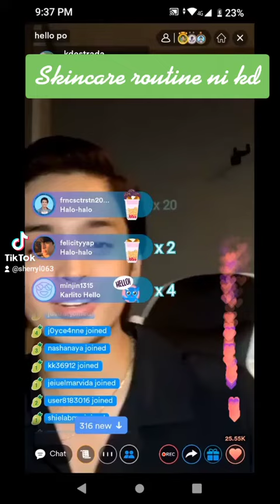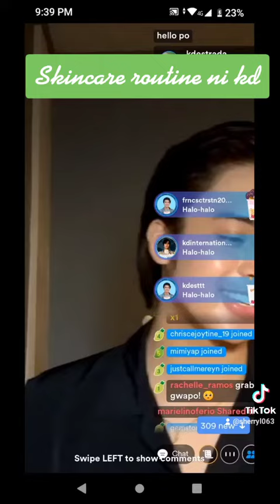Skincare routine ni Kd, live pa Yan talaga